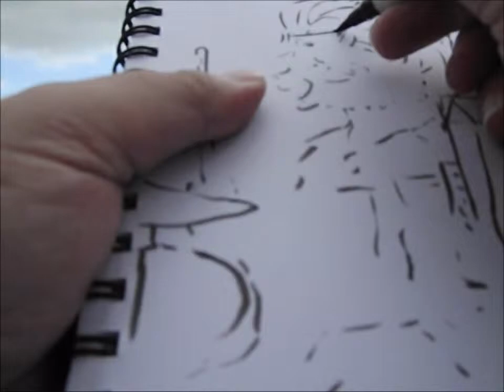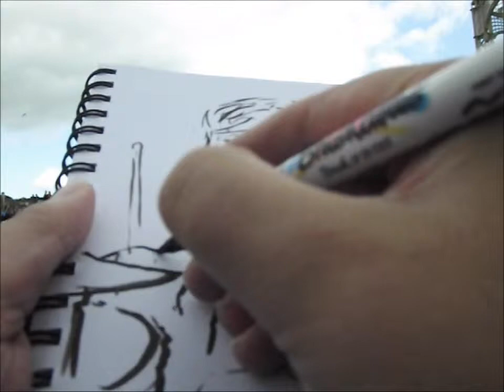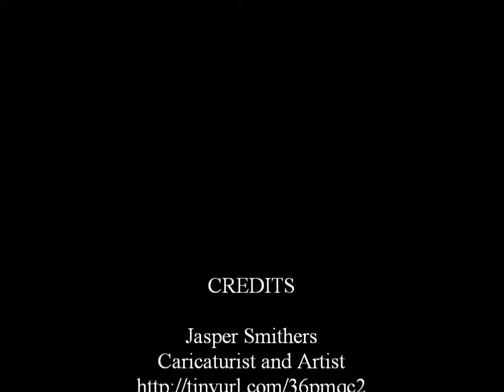Saturday Night Beaver at Southsea Bandstand July 2012 drawing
A drawing of the drummer from disco tribute band Saturday Night beaver. Drawn on July 1 at Southsea Bandstand